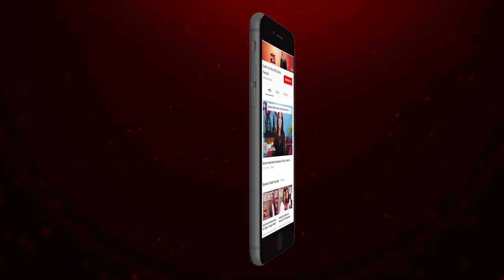Sanam Baloch Shares Her Secrets | Speak Your Heart With Samina Peerzada | NA1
Sanam Baloch Shares Her Secrets | Speak Your Heart With Samina Peerzada